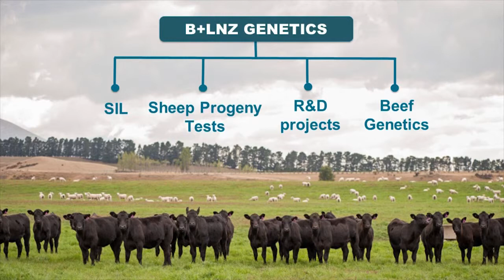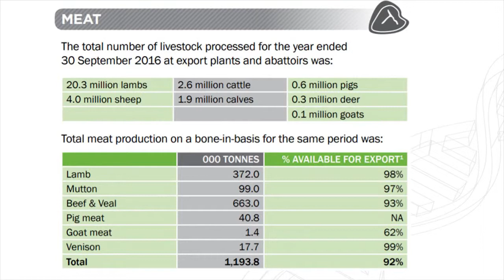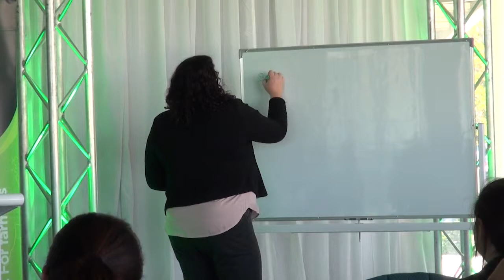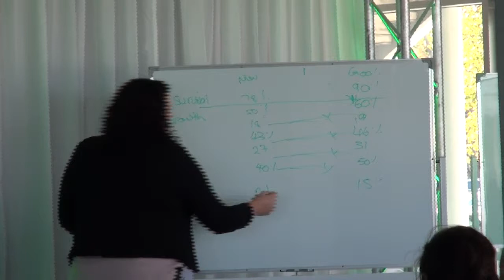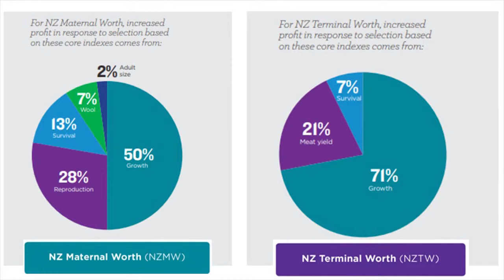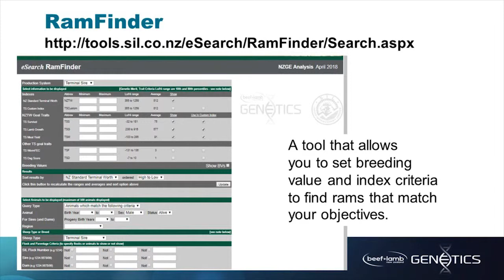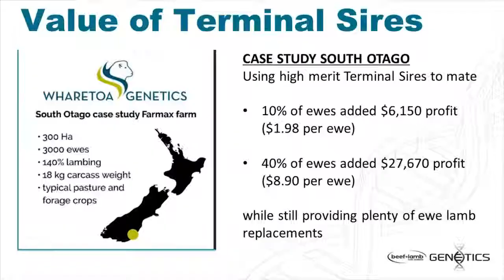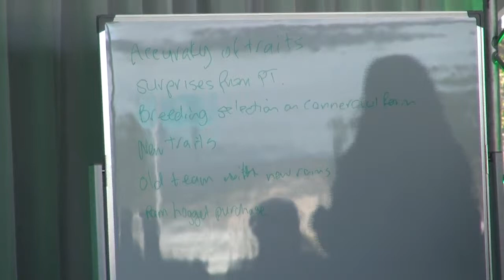B+LNZ AgInnovation 2018 Presentation: Genetics Toolbox – what’s in it for me? Annie O’Connell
With a particular passion for sheep performance recording, Annie O’Connell (B+LNZ Genetics) is responsible for the sheep progeny tests involving 200 rams tested on 8 sites throughout New Zealand. In this presentation, she will talk about selecting the right rams for your property.